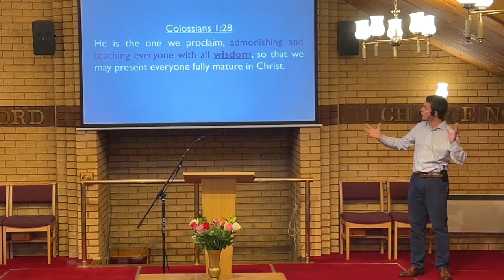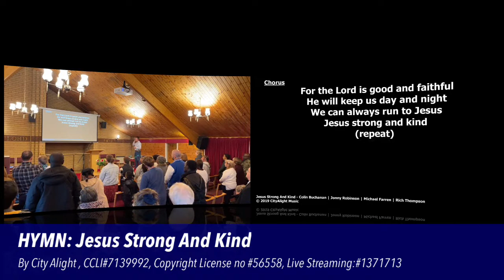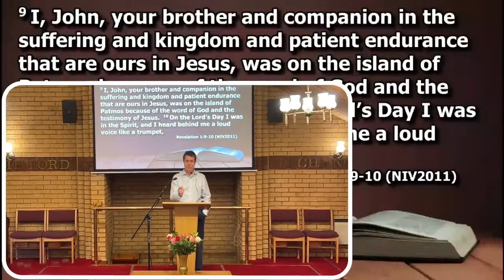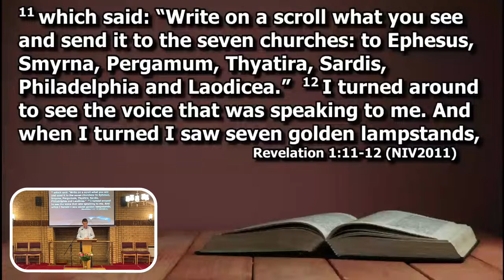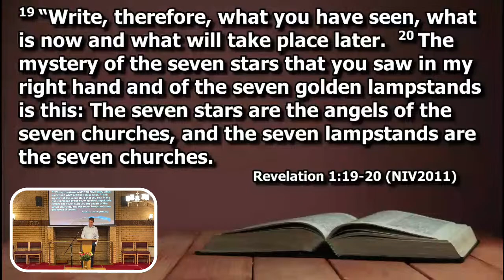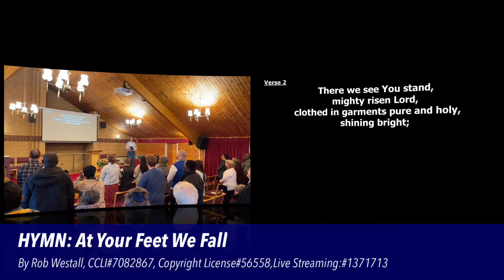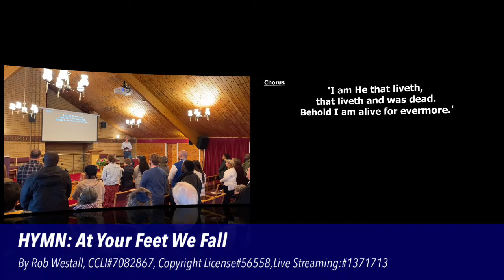Sunday 15th October 2023- Sunday Morning Service